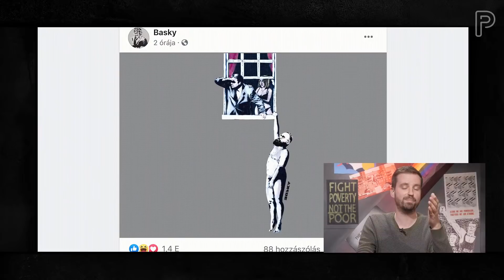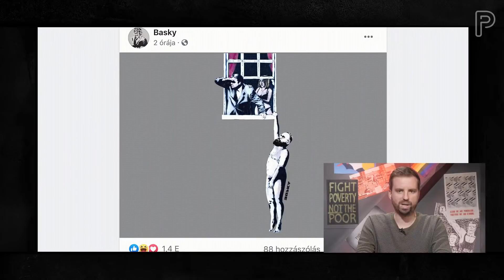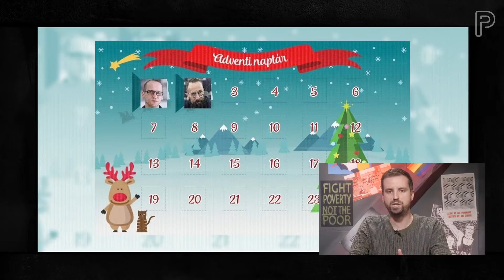Ecstasy, orgia, illegál buli #1: büntetőjogi eljárás indulhat Szájer József ellen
A brüsszeli ügyészség megerősítette, hogy Szájer József táskájában kábítószert találtak, miután a fideszes EP-képviselő egy ereszcsatornán próbált vérző kézzel elmenekülni egy rendőrségi razzia elől.

Belga lapok szerint Szájer József egy illegálisan tartott 25 fős szexorgián vett részt, amikor a kijárási korlátozások megszegése miatt rajtuk ütöttek a rendőrök. A Fidesz alapító tagja ma közleményében úgy fogalmazott, hogy részt vett egy “házibulin”, de azt tagadta, hogy kábítószert fogyasztott volna.

Vendégeink:
Arató László - az EUrológus brüsszeli tudósítója
Dezső András - a HVG újságírója
Stumpf András - a Válasz Online újságírója
Lakner Zoltán - Politológus, a Jelen főszerkesztője

Tetszik az adás? Szállj be a finanszírozásunkba, legyél patronálónk, férj hozzá az extra tartalmakhoz is!
Nem tudod nézni? Már hallgathatod is